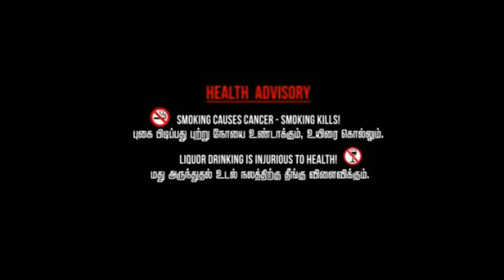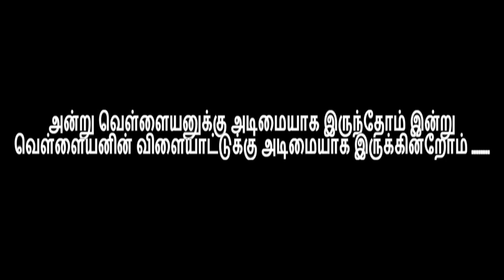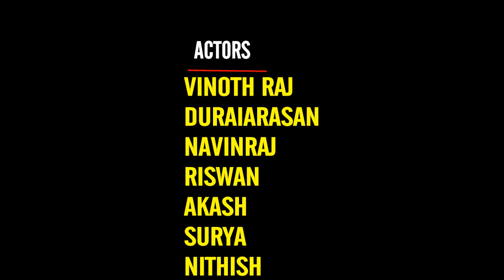Game Over Short Film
this is real incident story

WRITTEN & DIRECTED BY -NISHANTH

CINEMOTOGRAPHY -VINOTHRAJ

EDITOR -NISHANTH

ART DIRECTOR - DURAIARASAN

AUDIO & SFX-VINOTHRAJ

              VINOTHRAJ
              NISAHNTH

SCRIPT AND CAMERA - RISWAN

LIGHTS - NAVINRAJ

ASITENT DOP - SURYA

THINKS MANAGE - NITHISH
                                   AKASH

STARING ...
                   VINOTHRAJ
                   DURAIARASAN
                   RISWAN
                  NAVINRAJ
                 AKASH
                 SURYA
                  NITHISH